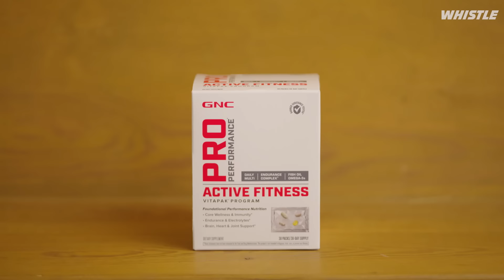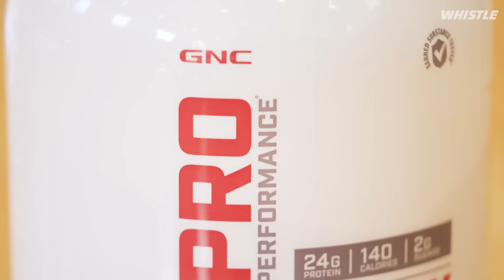College Hoops STAR Armando Bacot’s INTENSE Basketball Training! 💪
This episode of No Days Off is presented by GNC. Watch as we delve into the rigorous routine of college basketball standout Armando Bacot, showcasing the dedication and hard work required to excel in the sport. Join us as Armando takes us through his daily schedule, highlighting the intense training sessions, meticulous preparation, and unwavering commitment that define his journey as a top athlete. This video also offers a glimpse into how Armando utilizes GNC's performance supplements to fuel his body and elevate his game.

Click the link below to shop Armando's favorite GNC products!